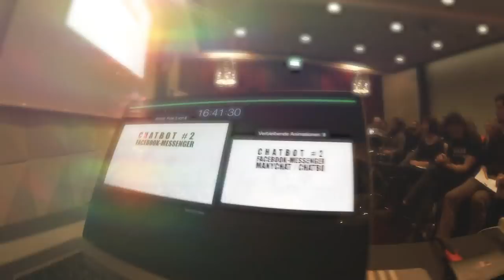VLOG - Das Leben eines Speakers?! Hamsterradtour / Besuch Hermann Scherer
CALVIN HOLLYWOOD
Unternehmer / Speaker & Coach // Fotograf // Macher

Zitat Hermann Scherer:
"Calvin Hollywood gehört zu den größten und schillerndsten Marken im deutschsprachigen Speaker- Markt, weil er großartigen Content liefern und Menschen nachhaltig begeistern kann."

Calvin startete (noch während seiner 10-jährigen Zeit als Soldat) im Jahr 2005 als Fotograf / Digital Artist und schaffte sich mit seinem illustrativen / malerischen Bildstil viel Aufmerksamkeit. Nach nur einem Jahr war er bereits in der Trainerszene und arbeitete mit und für Firmen wie Adobe, FotoTV, Burda Medien, Wikipedia, Video2brain und viele mehr.

Er ist der einzige deutsche Referent, welcher es als Photoshop Coach /Speaker mehrfach auf die Photoshop World nach Las Vegas und an die Kunstschule nach New York schaffte. In den letzten Jahren war er in über 15 Ländern international unterwegs um sein Wissen zu teilen.

Inzwischen führt er bei Heidelberg ein Unternehmen mit 10 Mitarbeitern und widmet sich im Schwerpunkt den Themen Selbstvermarktung, Erfolg & Persönlichkeitsentwicklung.

Er hat seine Leidenschaft zum Beruf gemacht und teilt dieses Wissen seit Jahren auch gratis in Podcasts und auf seinen YouTube Kanälen.

Auf seinen sozialen Netzwerken folgen ihm über einen viertel Million Menschen.

Das einzige was über seiner Berufung steht ist seine Frau Sunny und ihre beiden Kinder Samira und Tion (Zwillinge).